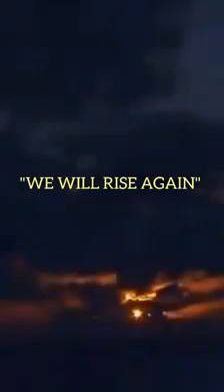We will rise again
हम ये जंग ज़रूर जीतेंगे